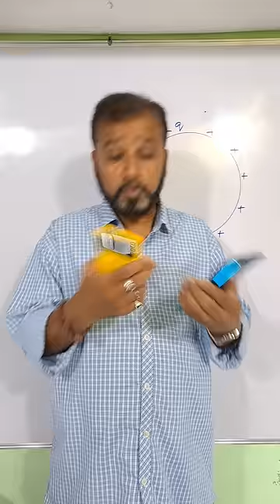mobilenetwork mobile technology internet wifi mobileinternet phone network 5g jio5g tech